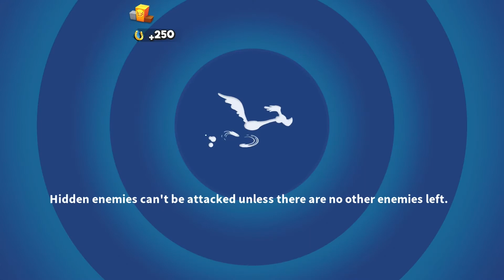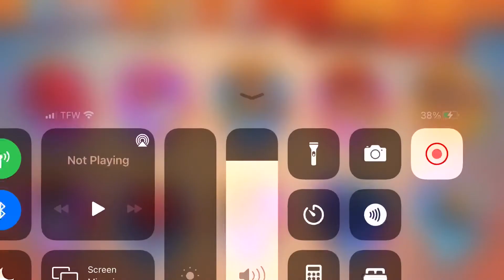Farm dream (looney tunes world of mayhem gameplay)